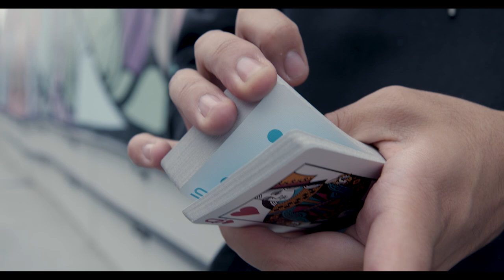Could this be THE END....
Could this be the END OF OPC! After being warned that something bad is about to happen in the last trailer, Cam does not take the warning serious and things go wrong! We finally get all the pieces to this OCU story and the last 2 trailers start to make sense! And we announce a new deck!
Starring: Cameron Toner and Sean Oulashin
Written by: David Koehler and Cameron Toner

This is the end of phase 1 of the OCU!